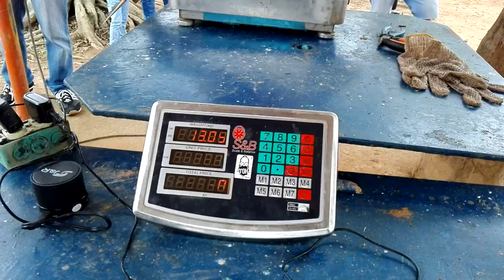VIDEO: 26,1 LIBRAS!!.. Segunda Posición!.. Jose Daniel Dueñas ...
"""$248.000 EN EFECTIVO"""
"""$248.000 EN EFECTIVO"""
+ Bono de $40.000 Consumibles!!..
Felicitaciones por esta Gran Captura👍👍👍✔️